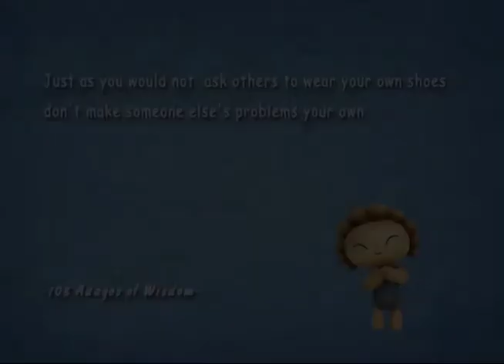The Superkids ─ The witty response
Just as you would not ask others to wear your own shoes,
don`t make someone else`s problems your owm.

-108 Adages of Wisdow-